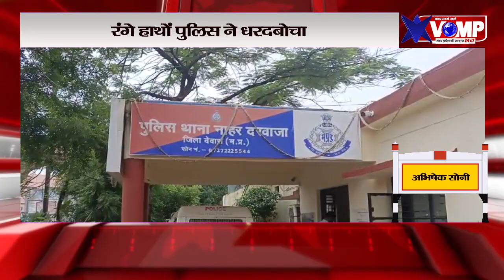देवास के इस स्कूल से पारदी गैंग की महिलाओं ने चुराया सामान, रंगे हाथों जिला पुलिस ने धरदबोचा